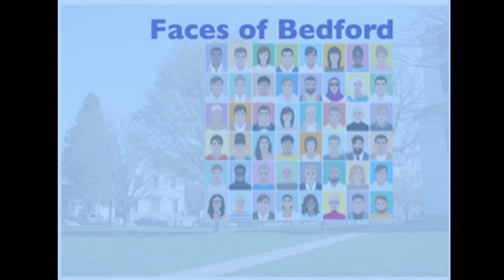Faces of Bedford | Mike Rosenberg & Bobbie Ennis